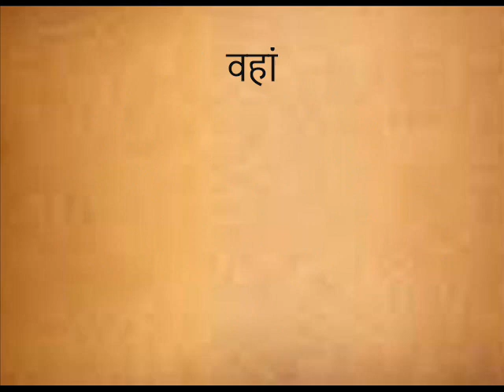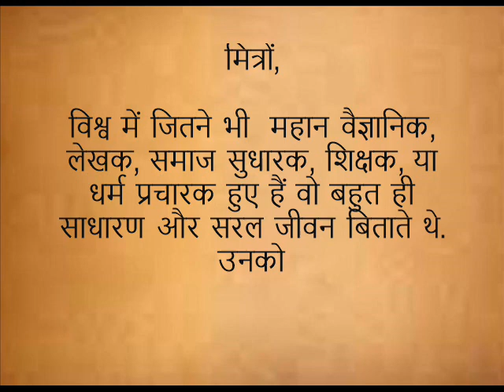प्रेरणा कथा: माइकल फैराडे की सादगी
राजा शर्मा जी की कहानियाँ है ही एसी के आप उनको बार बार सुनना चाहेंगे. इसी तरह की एक छोटी सी कहानी ये भी है जो आप अब सुनने जा रहे है. इस कहानी में भी ज्ञान का एक बहुमूल्य संदेश है जो आपके जीवन में कुछ तो जोड ही देगा. अगर ये कहानी पसन्द आए तो लाइक जरूर कर दीजियेगा.